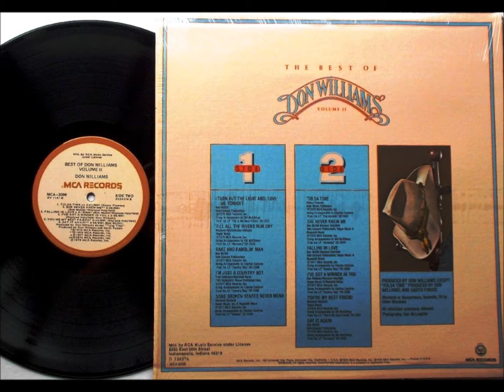You're My Best Friend , Don Williams , 1975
Written by Wayland Holyfield. Released April 1975 from the album "You're My Best Friend". It reached #1.